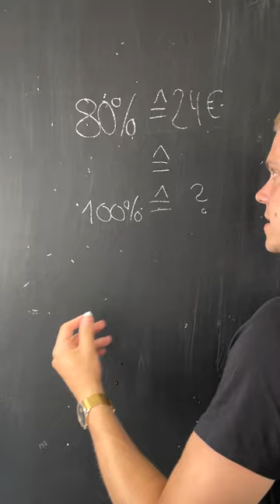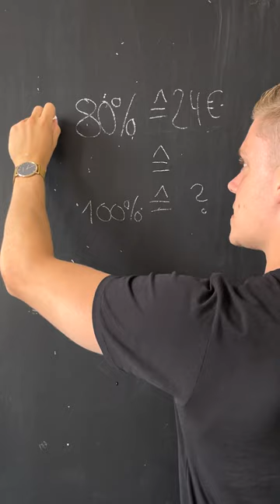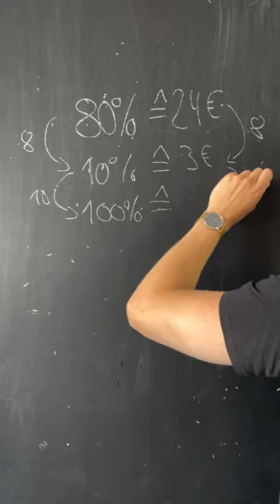Thema das man immer braucht!😍💪